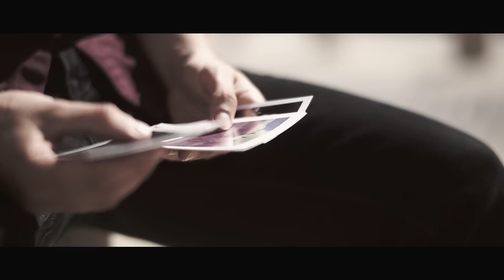Luca Little - Artifacts of Love (Official Video HD)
2014 Hangar Ent. Group GmbH